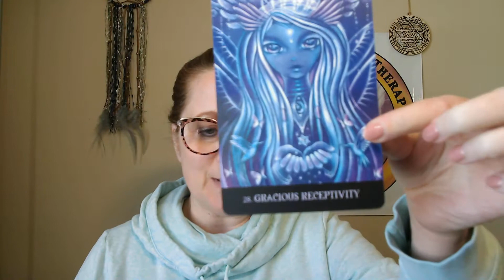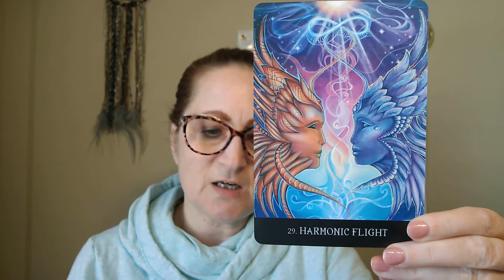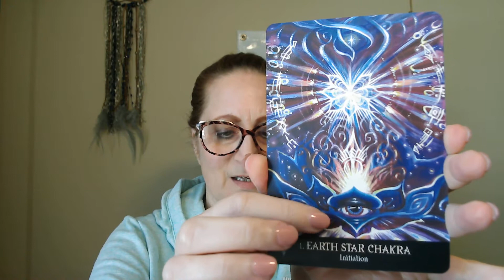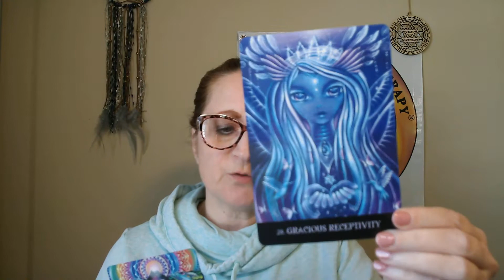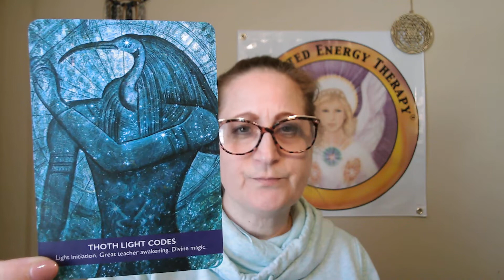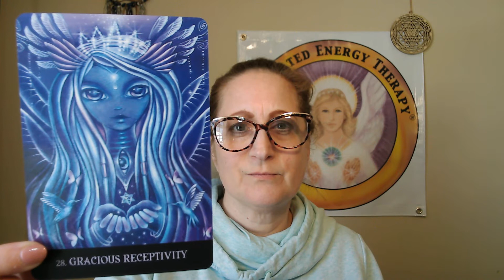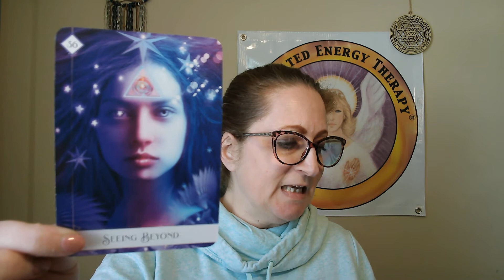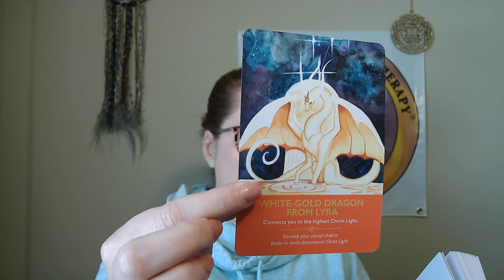Soul Warrior-Ascension and Connection to Manifest Your Life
These messages are designed for you if you identify as a lightworker, starseed, indigo child or someone tapped into the 5d Consciousness.

Please take what resonates with you and leave the rest for others.
For more information on my blog, downloads and services: readings, IET®, and classes, please check out my
Blessings, M xo

Gateway of Light Activation by Kyle Gray
Beyond Lemuria by Izzy Ivy
Ask Angels Oracle by Melanie Beckler
The Angel Guide by Kyle Gray